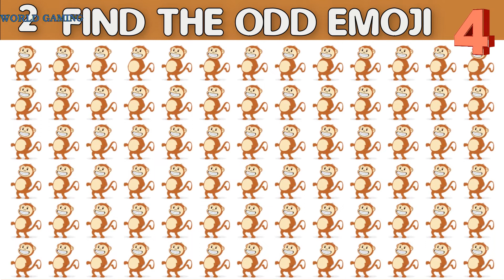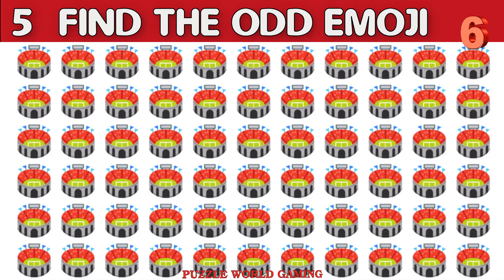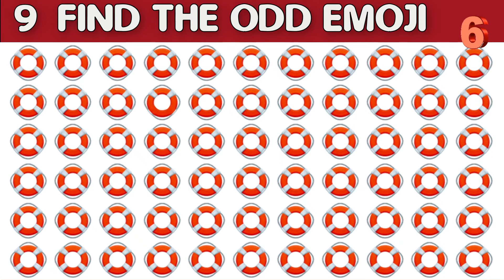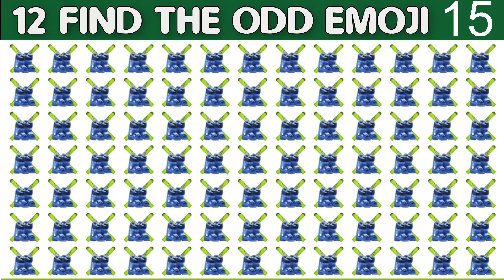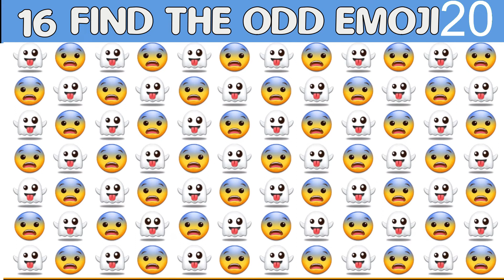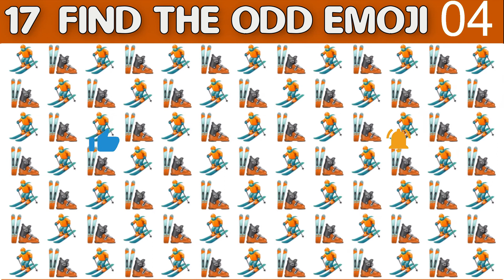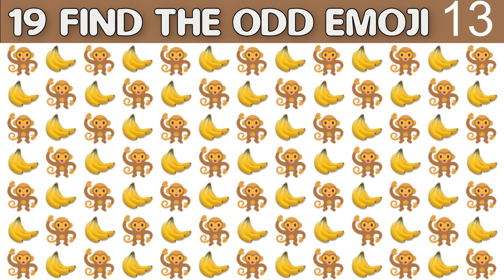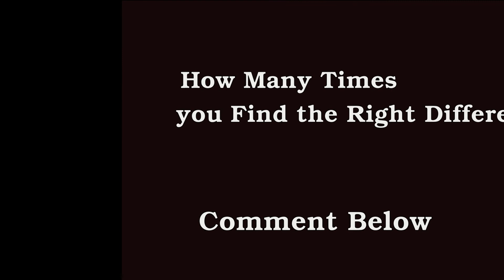HOW GOOD ARE YOUR EYES #174 | Find The Odd Emoji Out | Emoji Puzzle Quiz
Highlights:
emoji quiz
check eyesight
how bad are your eyes
check your eyes by emoji
brain game
game kids
test eyes
test your eyes by emoji
poop
kids
pink
tim gaming
puzzle world gaming
brain busters
puzmet
puzzle world hindi
game for kid
pop it
game
quiz
emoji

This Game is Divided in Three Levels:
1. AIR
2. WATER
3. ROCK
Every Level's Difficulty is based on its Level's Density.

Follow on

0:00 Intro
0:05 Condition
0:10 LEVEL AIR
03:13 LEVEL WATER
05:20 LEVEL ROCK